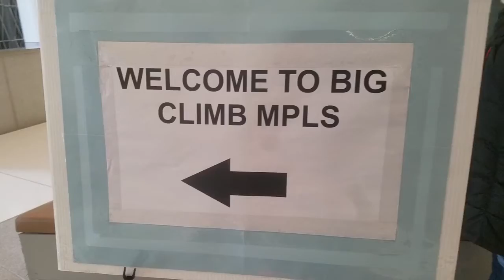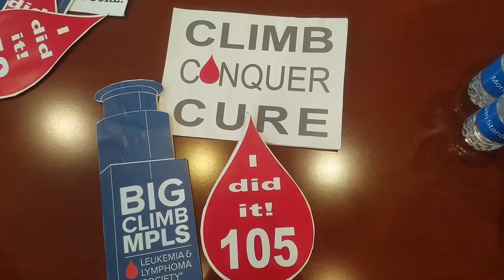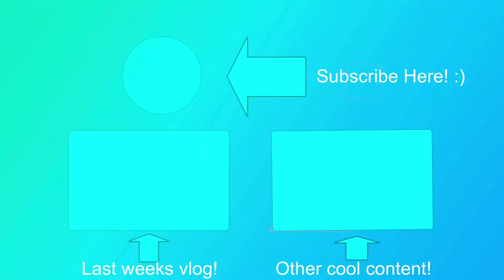BIG CLIMB MINNEAPOLIS | Bonus Video 4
I did the Big Climb Minneapolis to raise money and climb for the Leukimia and Lymphoma Society!